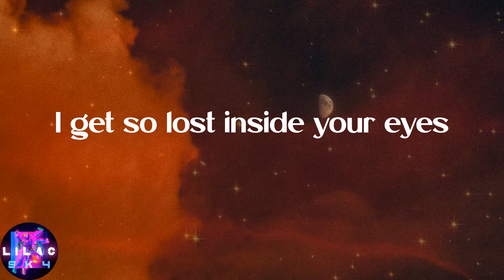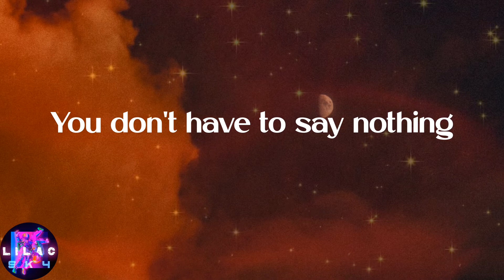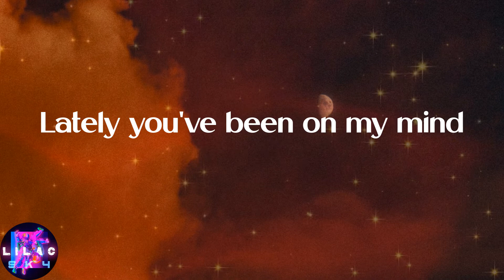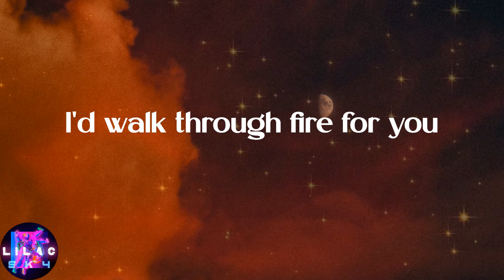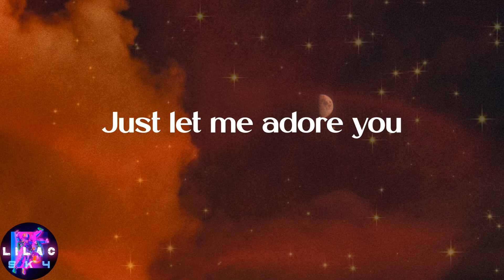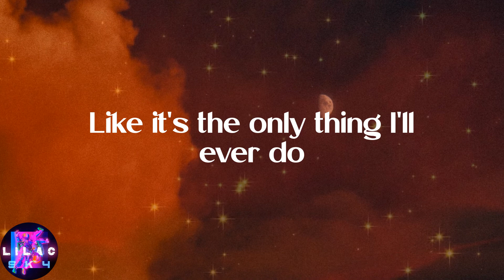Harry Styles - Adore You (Lyrics)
️🎉Lyrics:
Honey
Oh, honey
Honey
Oh, honey
Oh, honey
Oh, honey
Oh, honey